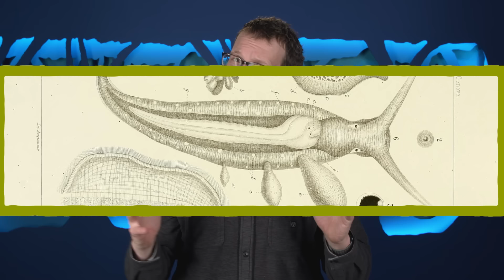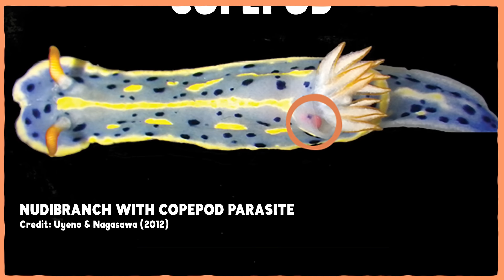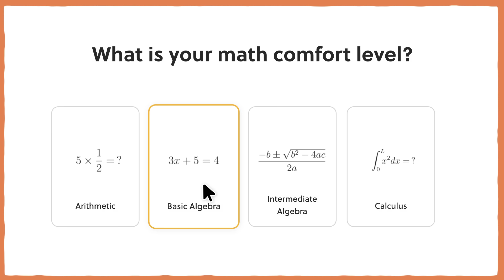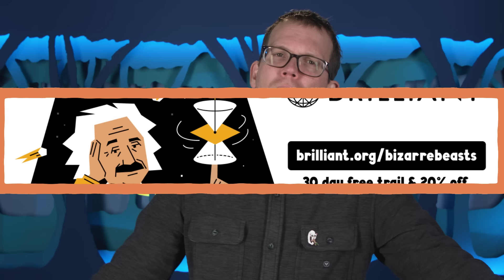These Sea Slugs Are Thieves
There are many creatures on the internet that do not actually exist, even though we would like them to. Like, would you believe there is an animal that can photosynthesize, decapitate itself, and is incredibly cute? They are the sacoglossan sea slugs.

This month's pin is designed by Emily Alvarez. You can find out more about them and their work